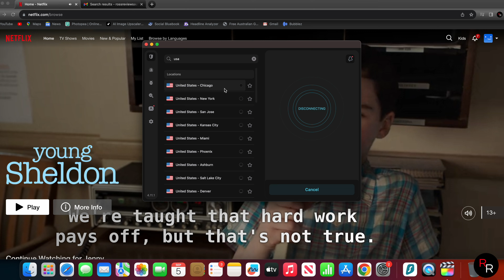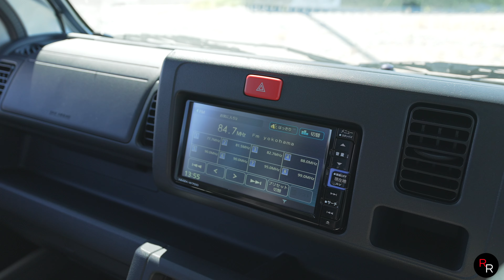2023 Daihatsu Hi-Jet* A Mini Truck That You Need To See To Believe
Welcome to another Episode of Ross Reviews AU on this weeks Video we take out this 2023 Daihatsu Hi-Jet Jumbo! This Mini JDM Truck is crazy cool even tho its literally the slowest car i have ever driven... could you see yourself in one??

2023 Daihatsu Hi-Jet* A Mini Truck That You Need To See To Believe